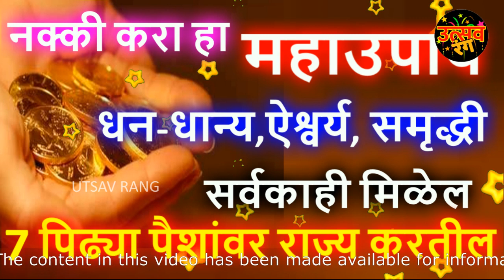महाउपाय धन-धान्य,ऐश्वर्य, समृद्धी सर्वकाही मिळेल पिढ्या पैशांवर राज्य करतील